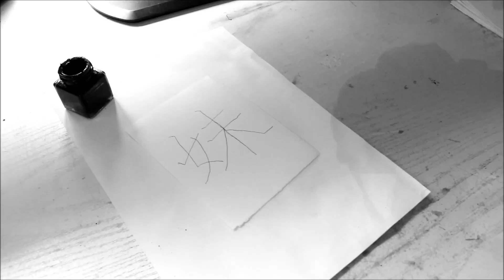Practising kanji calligraphy 249